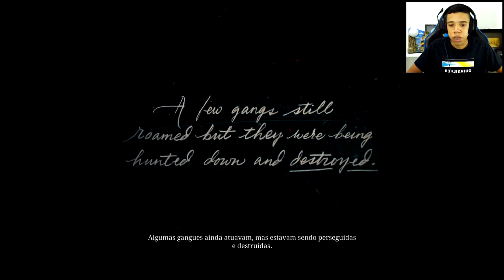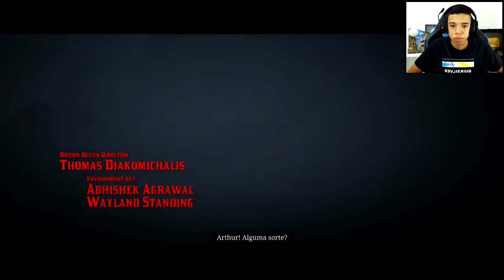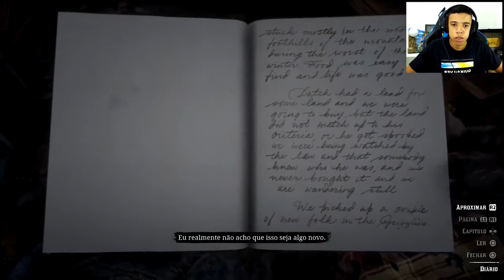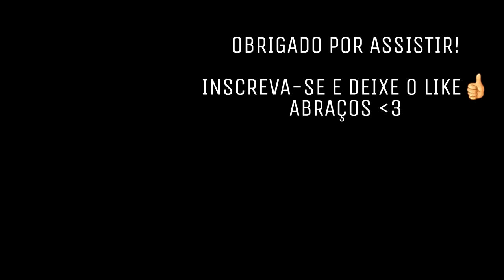RED DEAD REDEMPTION 2 - ASSOMBRADO POR UMA LEMBRANÇA, O INÍCIO DE GAMEPLAY!